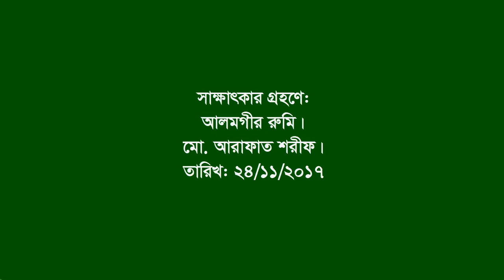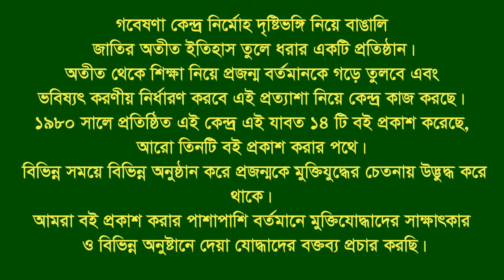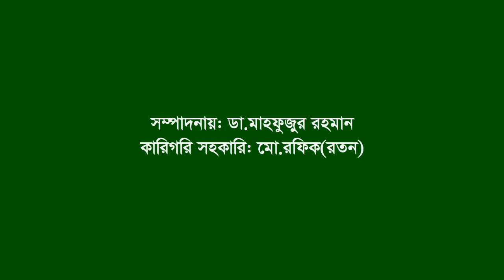Interview of Md Samsuddin ।। Sonapur ।। Noakhali Sadar ।। F Fighter ।। BLF